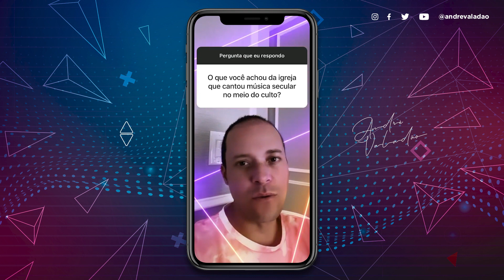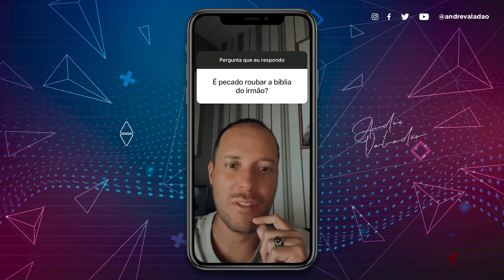É PECADO ROUBAR A BÍBLIA DO IRMÃO? | Pastor André Valadão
É PECADO ROUBAR A BÍBLIA DO IRMÃO?
Pastor André Valadão vai responder pra vocês.

- As Melhores Respostas do Pr. André Valadão -

Uma das minhas alegrias nos últimos dias é ver meus irmãos e irmãs comentando e acrescentando nos comentários das perguntas que respondo.

Cada comentário me faz ver sempre o quanto preciso aprender, melhorar, crescer, sensibilizar e enxergar.

Então resolvi relacionar algumas dessas respostas aqui pra vocês que são inscritos aqui no meu canal.

Amo vocês !
Cantor, músico e pastor, André Valadão é membro da Igreja Batista da Lagoinha, em Belo Horizonte/MG, onde cresceu ao lado de seus pais e irmãs. Casado com Cassiane Valadão, e pais de Lorenzo, Vitório e a recém-chegada Angel, André é pastor e fundador da Lagoinha Orlando Church, na Flórida, nos Estados Unidos, desde 2017.

Seu trabalho internacional mais recente é o Bossa Worship, com 11 canções conhecidas mundialmente que trazem o melhor da musicalidade brasileira, cantado em Inglês e Português. No Brasil, seu álbum mais recente é o Versões Acústicas 2, que vem com 11 canções consagradas mundialmente, com total excelência acústica. Além disso, em 2018, lançou diversos singles exclusivos para plataformas de música, como Spotify e Deezer, como “Minha Vida Dou”, “Oh, Quão Lindo Esse Nome É”, “Cantarei Teu Amor”, “Muralhas”, entre outros.
Discografia
CDs (16)
Mais que Abundante (2004); Milagres (2005); Alegria (2006); Clássicos (2007); Sobrenatural (2008); Unidos – André Valadão & Delirious (2008); Clássicos de Natal (2008); Fé (2009); Minhas Canções (2010); Aliança (2011); Fortaleza (2013); Versões Acústicas (2014); Fortaleza, em Espanhol (2016); Crer para Ver (2015), Bossa Worship (2017), Versões Acústicas (2017).
DVD (8)
Mais que Abundante, Milagres, Alegria, Clássicos, Fé, Aliança, Fortaleza e Crer para Ver.